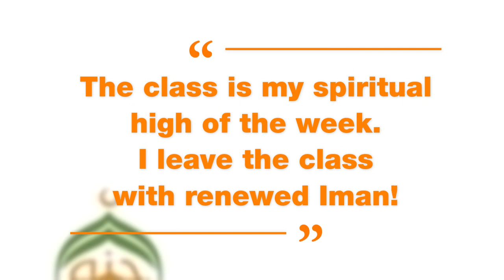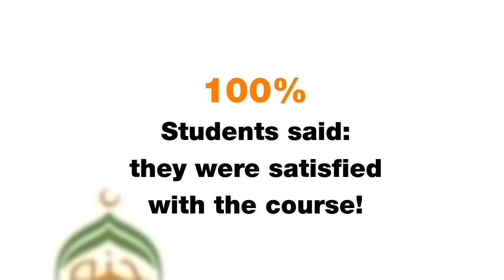Survey results are in!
Here's what Jannah Institute students are saying about our Islamic online and onsite classes with Dr. Haifaa Younis!